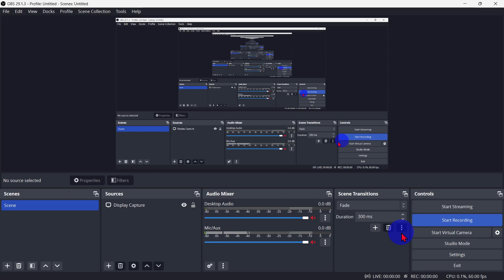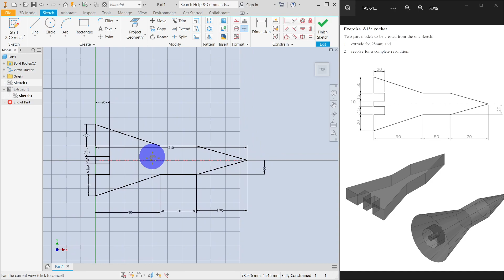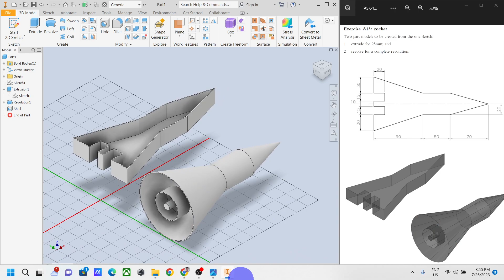TASK 13 ROCKET AUTODESK INVENTOR PROFESSIONAL